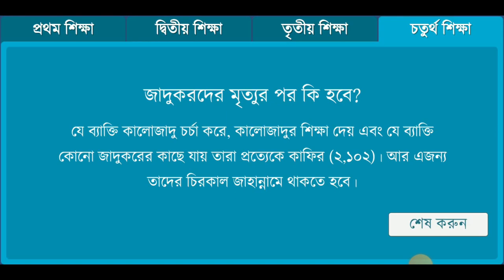Know Your Biggest Enemy | Jadukor Game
Lessons are always Healthy If you Learn it Properly. And That's All here!
Jadukor Game. There are some deep meaning of it. Which is Really touching. Hope you all will enjoy.

pappa 009 -